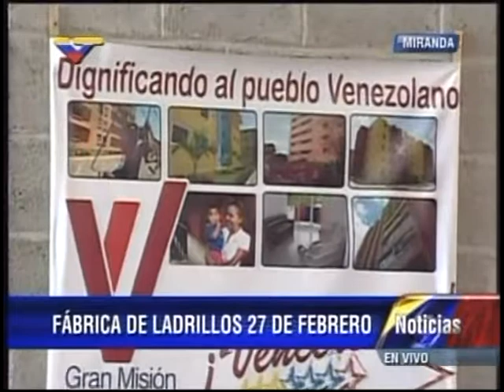Presidente Maduro será entrevistado esta noche en Telesur